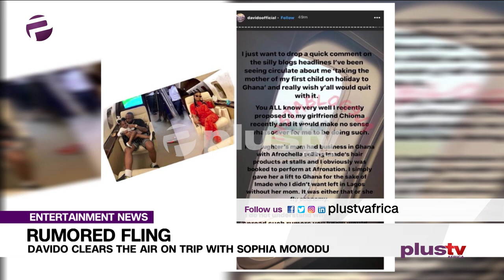Davido Clears The Air On Trip With Sophia Momodu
Popular Nigerian singer Davido has come out to clear the air about the rumored fling with his baby mama, Sophie Momodu.